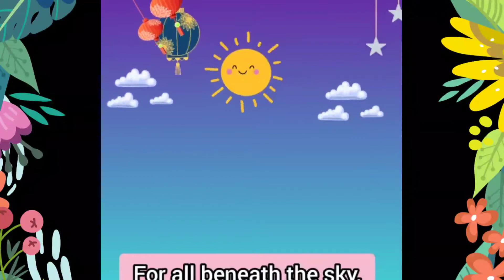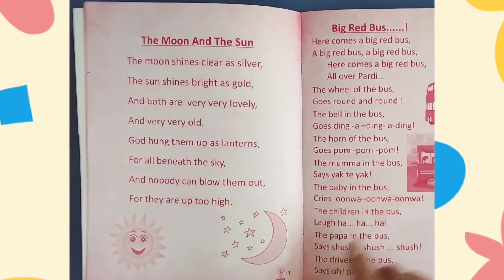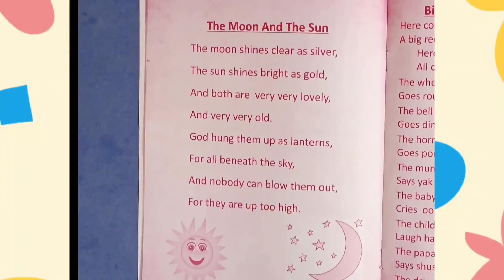UKG D Rhyme : The Moon And The Sun